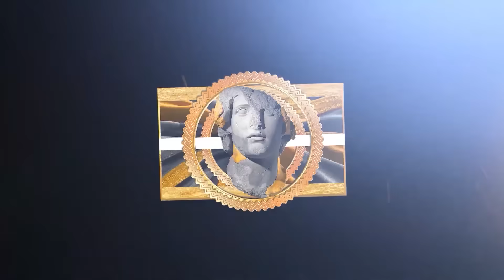NBA "Do We Have a Problem ?!" MOMENTS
This video features players like: Damian Lillard, Luka Doncic, Brandon Ingram and Draymond Green